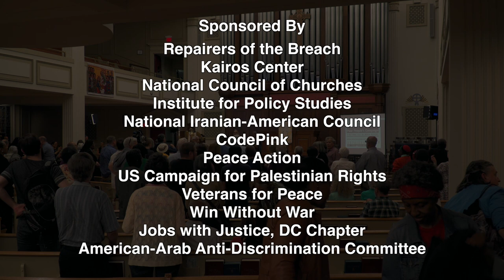The Necessity of Moral Resistance in the Face of Militarism | Rev. Dr. William J. Barber, II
May 6th, 2018 - Confronting head-on America's war economy and militarism, the necessity of non-violent moral dissent, moral resistance and moral vision is the theme of this powerful speech delivered by Rev. Dr. William J. Barber, II, President and Senior Lecturer of Repairers of the Breach; and the Co-Chair of the Poor People's Campaign: A National Call for Moral Revival, at the historic New York Avenue Presbyterian Church in Washington, DC, where,  during the 1968 Poor People’s Campaign, people were housed; and also where President Abraham Lincoln and his family were welcomed as pew holders on the first Sunday following Lincoln's inauguration in March 1861.

Repairers of the Breach
The Kairos Center
National Council of Churches
Institute for Policy Studies
National Iranian-American Council
CodePink
Peace Action
US Campaign for Palestinian Rights
Veterans for Peace
Win Without War
Jobs with Justice, DC Chapter
American-Arab Anti-Discrimination Committee